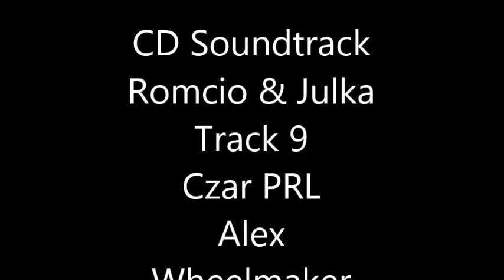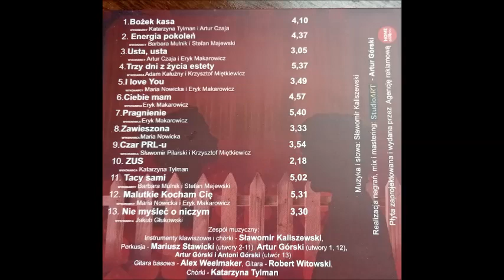CD Soundtrack Romcio & Julka Track 9 Czar PRL